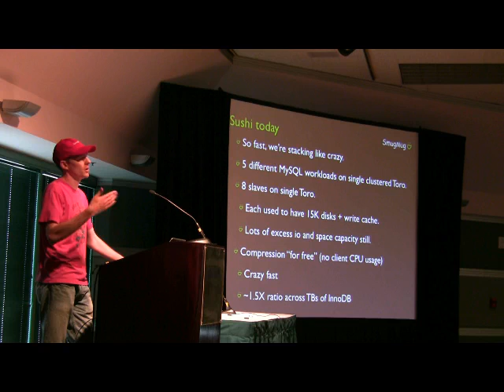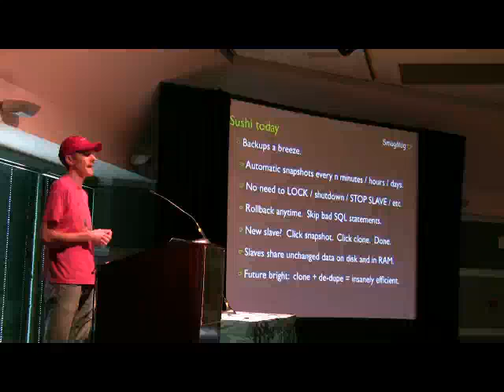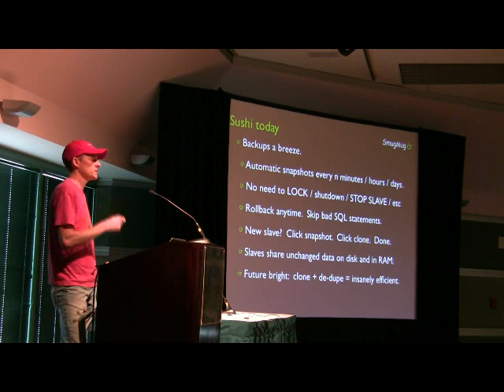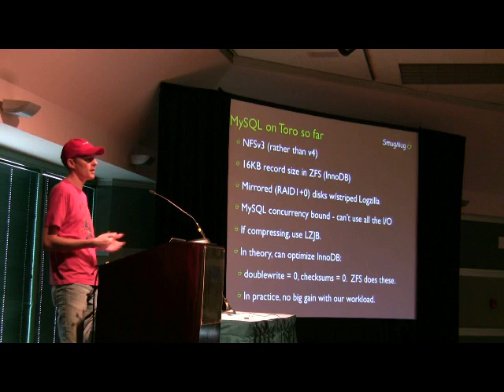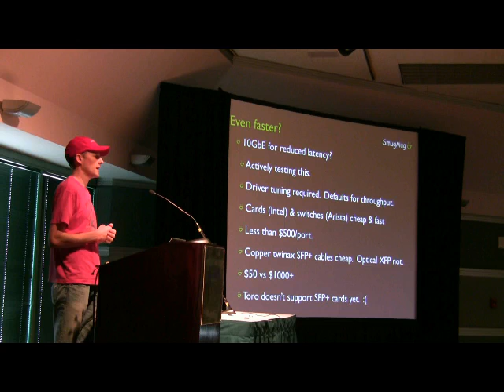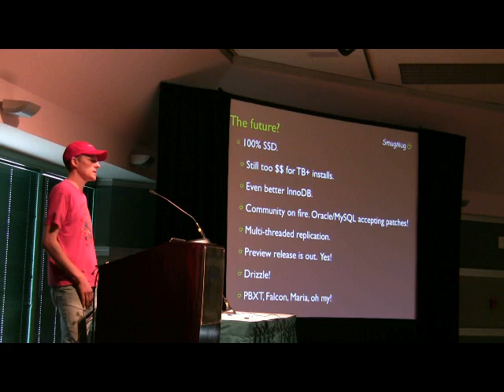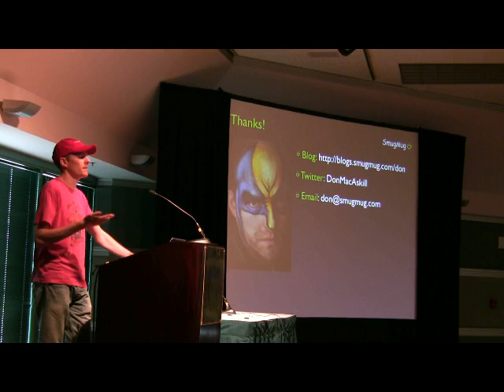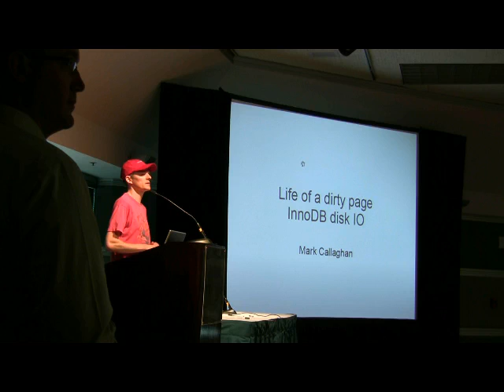Pushing The Envelope at SmugMug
SmugMug's Don MacAskill speaks at Percona Performance Conference 2009.